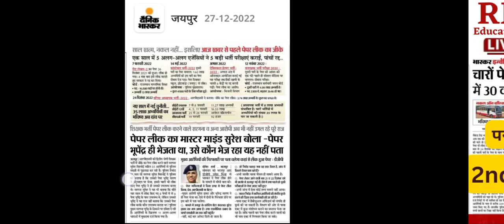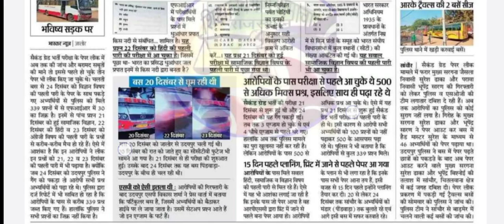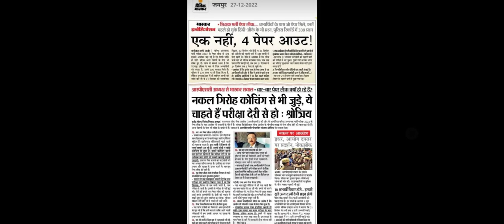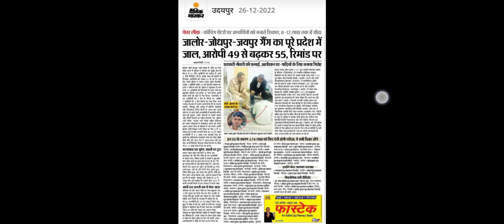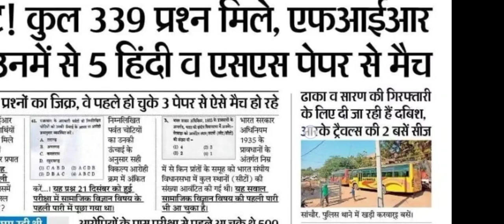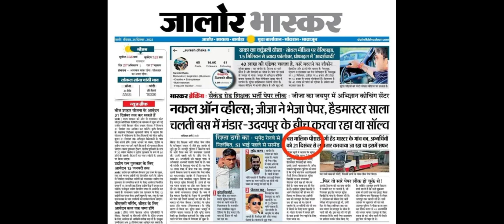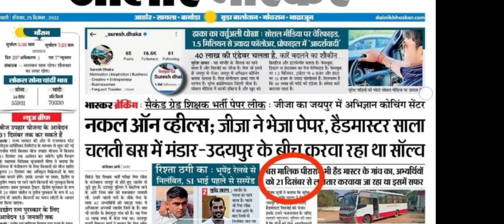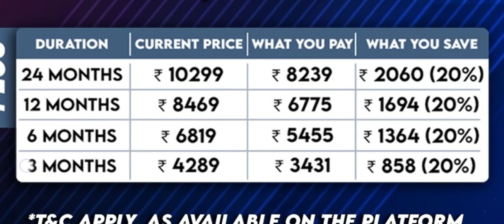2nd ग्रेड संपूर्ण भर्ती परीक्षा रद्द सभी पेपर आउट हुए जांच में हुआ खुलासा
विजय: RAS प्रारंभिक तथा मुख्य परीक्षा 2023 की पूर्ण तैयारी

जॉइन करे इस Batch Course  को और पाइये RAS प्रारंभिक तथा मुख्य परीक्षा 2023 की पूर्ण तैयारी परीक्षा 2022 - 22nd December 2022 से Daily Classes

✅ REET परीक्षा की सम्पूर्ण तैयारी
✅ भाषा- हिंदी
✅ रिवीजन Notes

For more details on the Upcoming & Ongoing Batch Courses, click on this

Team Unacademy